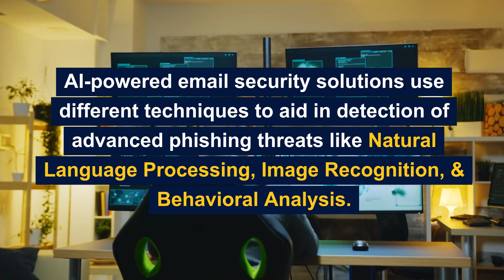How to Use AI & Human Insights to Protect From Advanced Phishing Threats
This video explores how artificial intelligence (AI) and human insights can be combined to effectively defend against advanced phishing threats and enhance your organization's security posture.
Phishing has been a constant threat in cybersecurity, and as technology evolves, so do the tactics employed by cybercriminals. Advanced phishing threats have become increasingly sophisticated, making it more challenging for organizations to detect and thwart them.